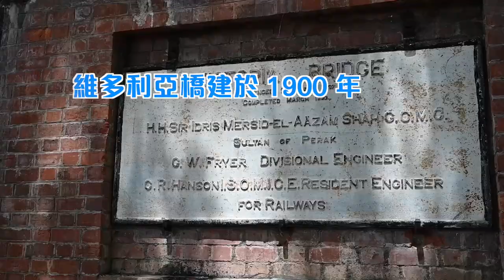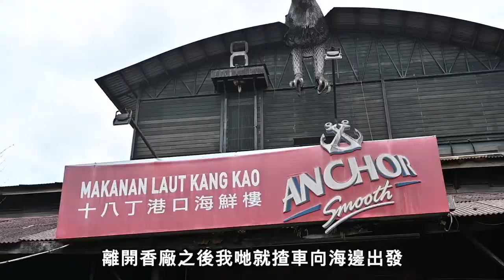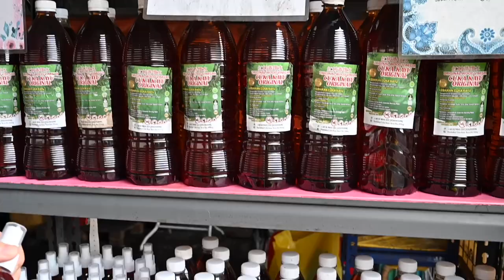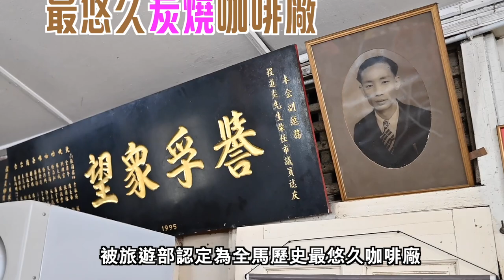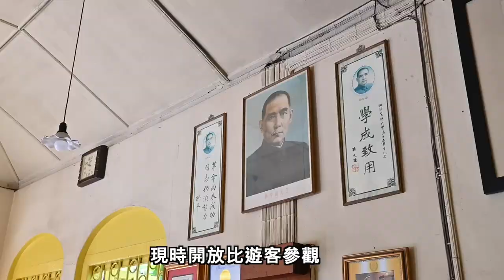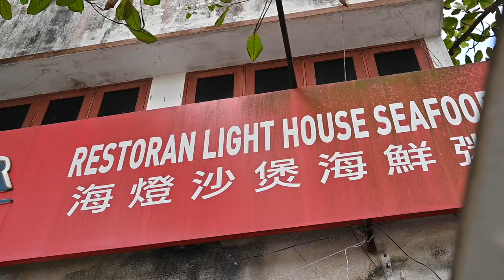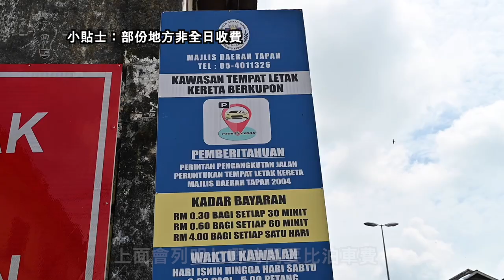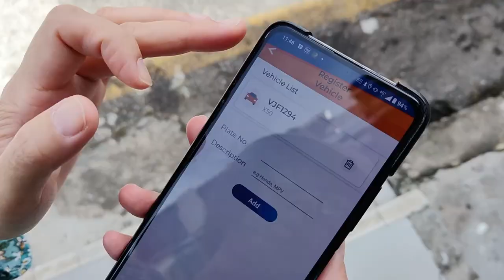【馬來西亞旅遊促進局 x AVIS x PAM Holidays】 EP2 自駕遊—— 太平站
離開怡保，繼續開車北上去到有雨城之稱的太平。第一站就先去參觀維多利亞火車橋。這座橋大有來頭，是全馬第一條火車鐵道橋，現被列為國家遺產之一。不止如此，太平還有很多全國之最，讓我們一起一探究竟！

首先是，製作了全馬最長42尺龍香的漢龍香行。來這裡參觀，認識傳統工藝，還可以參加工作坊親手製作龍香。

 接著來到十八丁漁村的十八丁炭窯。一踏進去，就已經可以聞到濃郁的碳香味。這裡有大約100座炭窯，據說也是大馬最多炭窯的炭窯廠。來這裡親眼見證製作木炭的過程，還可以買各種木炭製品如木炭擺設（據說可以改風水）、炭番皂、木醋、炭牙膏當手信 ，絕對特別！

全馬歷史最悠久的咖啡廠——安東咖啡廠也在太平！直至今日，還堅持用傳統的方法炭燒咖啡，來這裡喝口古早味咖啡，還可以買到各種口味的咖啡。咖啡廠內還有孫中山及陳粹芬故居，開放遊客參觀，擺設一如舊時，充滿懷舊之美 。

 說到太平美食，就不能錯過十八丁熟食中心！各種美食應有盡有，比如多種口味的巨型刨冰、馳名炒魚丸粿條、虎咬獅 （即咖啡加美祿）、料足又新鮮的煎蠔餅等，想到就流口水。

 喜歡吃甜點的朋友，一定要試試蜂蜜雪糕店 Mokti's Taiping 的雪糕，口味創新獨特又很有馬來西亞特色，尤其是用砂拉越Apam糖製成糖漿淋在雪糕上，絕對是你在別的地方吃不到的美味！